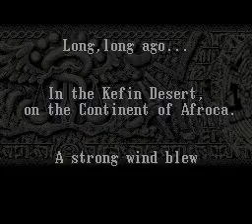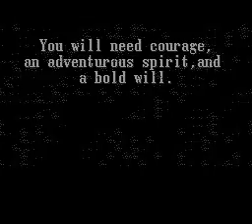SNES Ys V: Kefin Lost City of Sand (JP Ys V: Ushinawareta Suna no Miyako Kefin)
Thanks to AGTP tremendous effort "Y' V" now joins the ranks of unreleased in the west Super Famicom games that is now playable 100% in English. I have always been curious about this series, but was never really able to play beyond "Y's III - Wanderes from Y's" on SNES. If you are into actionRPGs you should definetly not miss this one out: Great graphics, music and gameplay all help to create an ellaborate 16-bit RPG experience most will fidn quite familiar if you had a SNES back in the day. Enjoy the intro and a few minutes exploring!